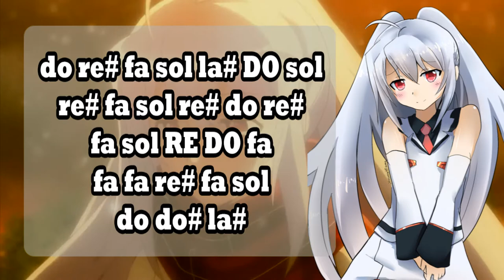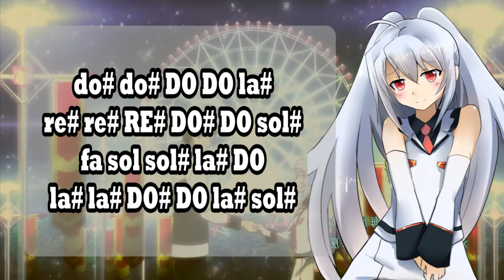Plastic memories opening(flauta dulce) - Ring of fortune - Zona beagle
-COSAS IMPORTANTES -

Estoy de regreso! c: y con videos relacionados con esta temporada de romance :'v , como pueden ver tuve que cambiar mis miniaturas por ciertos motivos, lo bueno es que ya logre resolver ese problema c: -gracias al señor anime flauta dulce :'v- algo que queria decir tambien es que iba  e empezar a estar mas activo en mi pagina de facebook c:

Supongo que no tengo nada mas que decir. nah que cosa hare algunos spoilers de lo que pienso subir solo para esos subs que aun leen la descripcion :'v

ore monogatari, bleach, prison school, free, noragami y... black bullet?...puede que empiece una nueva seccion c:

Aca las notas completas:

DO la# re# re#
sol fa
la# DO
fa sol re# fa
fa sol la# RE# RE# RE
la# la# fa DO
re# re# la# la#
re# fa sol sol# sol fa
do do# re# fa
DO la# DO re#
re# re# fa sol fa fa
do sol# sol
sol sol sol sol sol sol# sol
do re# fa sol fa sol sol# sol#
do re# re# re# re# re#
re# sol la#
DO DO DO la# DO RE DO la#
fa sol DO la#
re# re# re# sol# sol
re# fa sol re# do re#
do re# fa sol la# DO sol
fa sol RE DO fa
fa fa re# fa sol
do do# la#
DO la# RE# DO la# RE# DO
DO la# sol# la# re#
do sol sol# sol re# fa
fa fa fa sol DO la#
re# DO# DO la# sol# sol sol#
sol# la# DO DO# DO
DO DO DO DO DO DO
la# DO DO# RE#
fa# fa# la# la# la la# DO
do# do# DO DO la#
re# re# RE# DO# DO sol#
fa sol sol# la# DO
la# la# DO# DO la# sol#
sol fa fa
la# DO RE# SOL# SOL# SOL
RE# RE# la# RE#